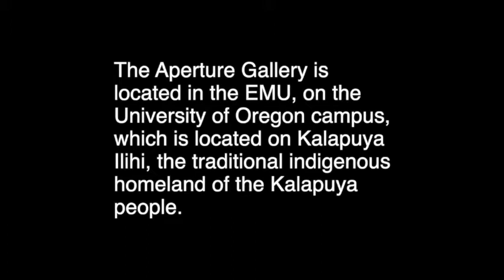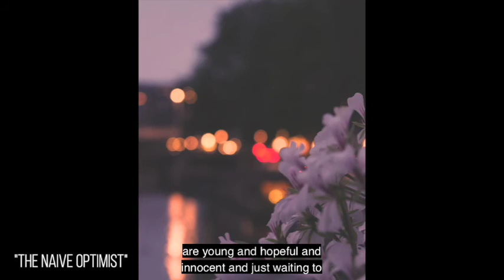Ugo Akabike Artist Talk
Fond Reminiscence: Photos by Ugo Akabike

Ugo Akabike is a University of Oregon Alum often thinking about being in a place where the sand is warm, the sky is cerulean blue, and the waves are barreling. Through his photographic endeavors he strives to capture the moments that we often think little of, but remember fondly in reflection. Though often choosing to say little with words, the images he produces announce themselves boldly through their captivating visual nature. The photographs displayed in Fond Reminiscence attempt to make its viewers pause and appreciate the subtle links between memory and imagery, both while observing the images on display and while interacting with the world in daily life.

Ugo would love to hear from you and what you think about his work! He challenges you to reach out to him on Instagram right now just to say hello.